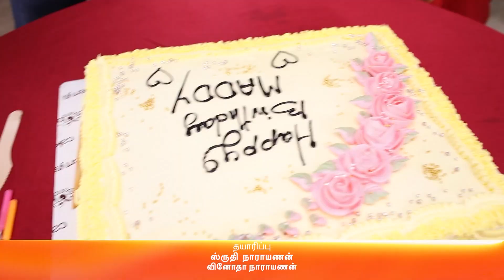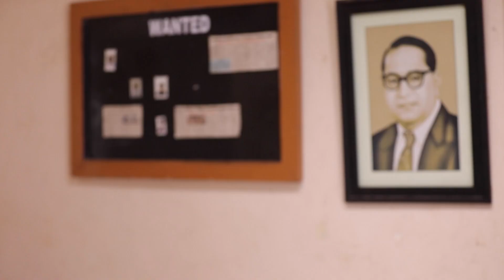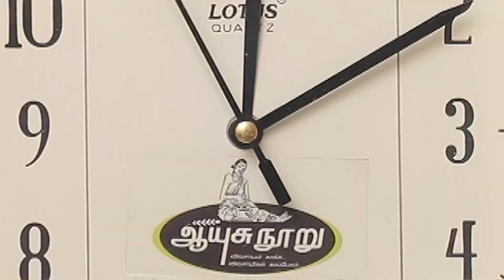Oru Oorla Rendu Rajakumari | Ep - 220 | Part 1 | Jul, 13 2022 | Zee Tamil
Rasathi's daughter is cute, while Kanmani's daughter is attractive. But the grandmothers love Rasathi's daughter more. Is it just love, or is there an underlying secret behind their affection?